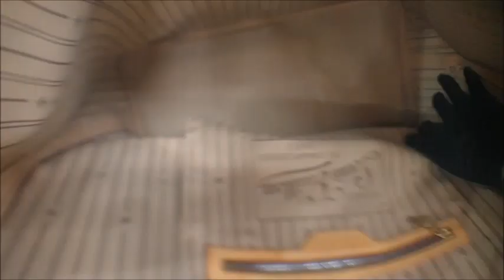Louis vuitton packing video LD733